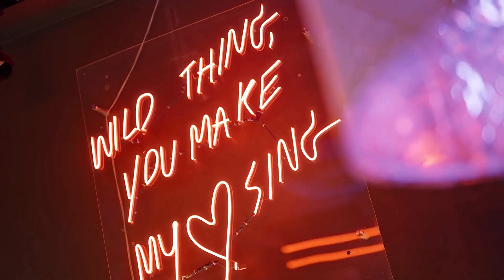the beauty of bl series.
This is not my own idea. I will link the videos and channels that inspired me here:

Song: Reborn by Really slow motion (pitched)
This video is honestly a gamble for me, I've already gotten 2 strikes and a third one would mean the termination of the channel,but i wanted to make this video. It's okay even if it's the last one.